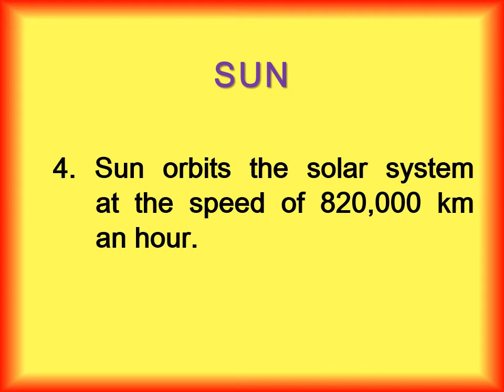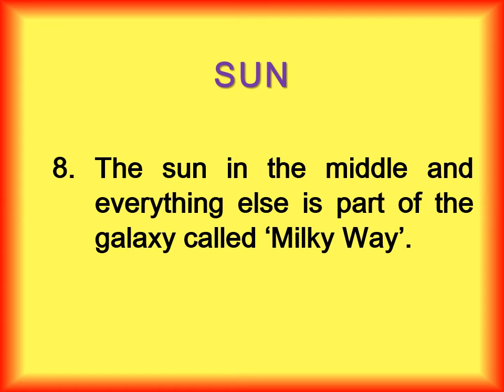The Sun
Few lines / Essay on the SUN